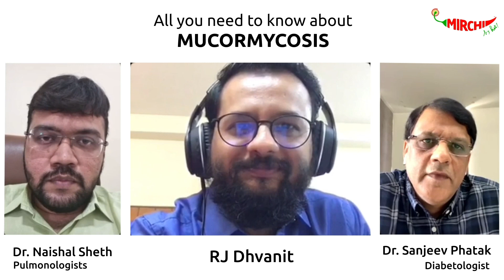What is Mucormycosis? | RJ Dhvanit | Mirchi Gujarati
બ્લેક ફંગલ ઇન્ફેકશન મ્યુકોરમાયકોસિસ વિશે એ બધું જે તમારે જાણવું જોઈએ!

RJ Dhvanit speaks to Dr Naishal Sheth (Pulmonologist) & Dr Sanjeev Phatak (Diabetologist) and discusses about Mucormycosis in detail!